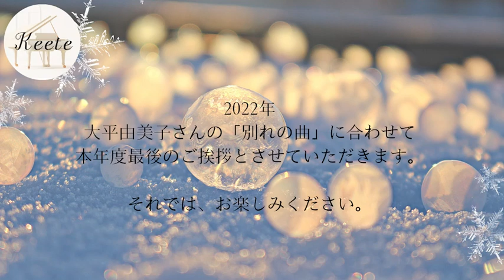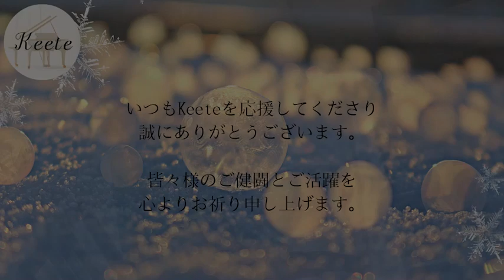【Keete ご挨拶】2022年 ～ 別れの曲 ショパン Op.10-3｜Chopin Etude Op.10 No.3｜ピアノ 大平由美子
Keete 管理人の Aya です。
This is Aya, Keete administrator.

本年度、怒涛の2022年になりましたね。
This year, it's the year 2022, the year of rage.

世界ではコロナ、一部では戦争、日本では円安、激動の時代だなと感じます。
Covid-19 in the world, war in some parts of the world, yen depreciation in Japan, I feel that we are in turbulent times.

それでも、音楽が私たちにくれる豊かさは素晴らしいです。
Still, the abundance that music gives us is wonderful.

来年度、より皆様に楽しんでいただけるコンテンツを増やしていけるよう尽力していきますので、今後とも見守っていただけますと幸いです。
We will do our best to add more content for your enjoyment in the coming year, and we hope you will continue to watch over us.

それでは、どうぞ良いお年をお迎えください。
So, please have a happy New Year.

 Keete 管理人 Aya
 Keete Administrator Aya

🎬 撮影・編集・サムネイル画像 : ayascreer Labo @ayascreerLabo
📱 機材 : iPhone 13 Pro Max
🎬 編集ソフト : Premiere Pro・Canva